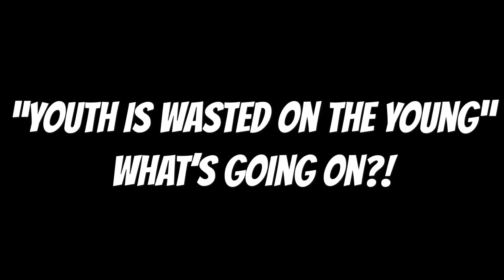Youth is wasted on the young?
With obesity and preventable disease at an all time high why are our youth being raised to accept treating their bodies poorly as the norm?

We claim that we are putting efforts towards changing that yet the stats show things are not getting better yet.

What do you think we need to do to better shape the lives of our youth?